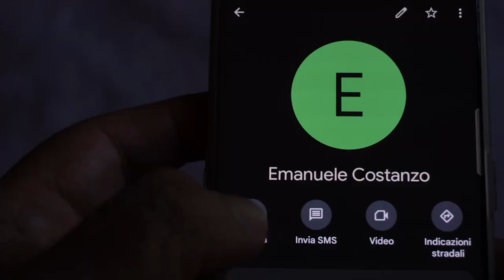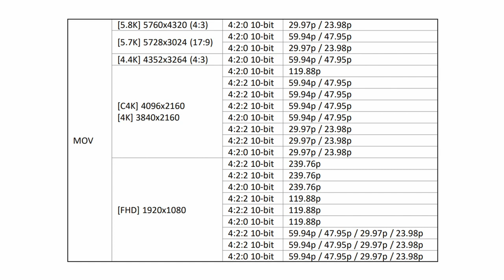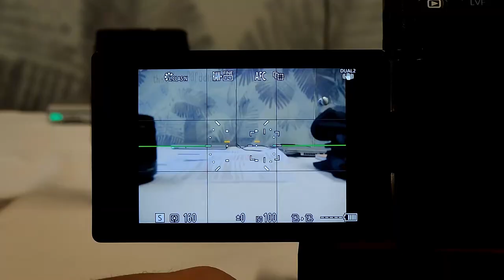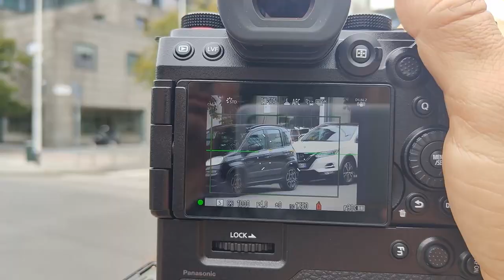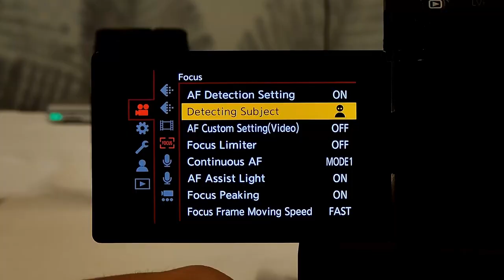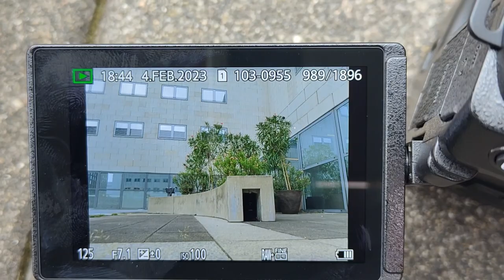Anteprima Lumix G9 Mak II con Emidio Frattaroli ed Emanuele Costanzo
Subito dopo il nostro primo contatto con la nuova Lumix G9II alll'anteprima per la stampa specializzata, abbiamo riassunto tutti i nostri principali commenti, in attesa di un test approfondito che si annuncia molto interessante.